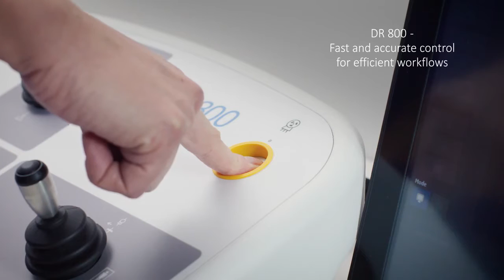DR 800 Remote joystick console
DR 800: Multitool of Digital Imaging
Webpage DR 800 A single investment for all your applications: radiography, fluoroscopy and advanced clinical applications? Yes, the DR 800 can do it ALL. And it’s powered by Dynamic MUSICA, pushing versatility to the limit.